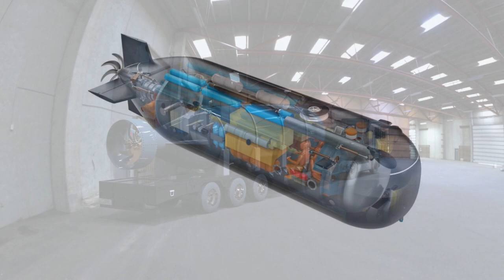У Туреччині вперше розробили пілотовану міні-субмарину ÇAMD яку можна транспортувати суходолом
Джерело інформації  ( Source ):

Джерело: Naval News.